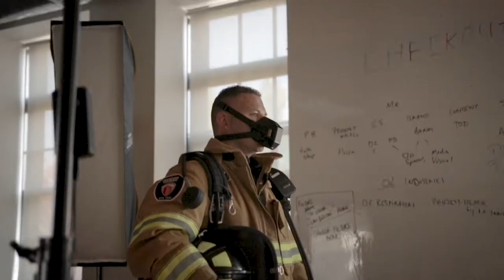Brandon Marsh Photography Behind The Scenes O2 Industries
Brandon Marsh Photography - Behind the Scenes with O2 Canada

Video created by Matt Davidge